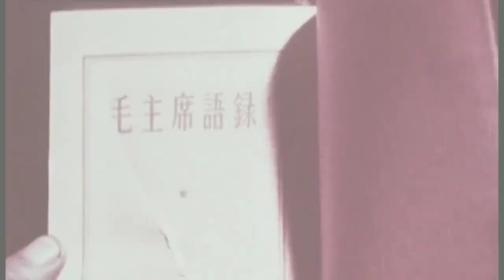伊武雅刀 - 子供達を責めないで (Don't Blame The Children Japanese cover)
Movie quotes: Emperor Tomato Ketchup